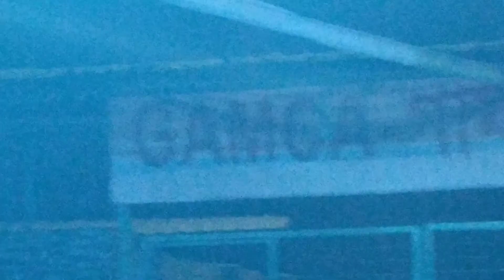বলবোনা গো আর কোনো দিন ভালবাসো তুমি মোরে